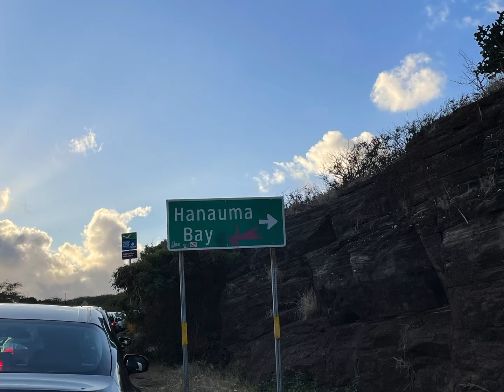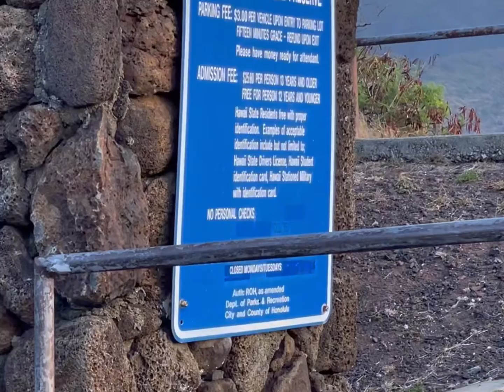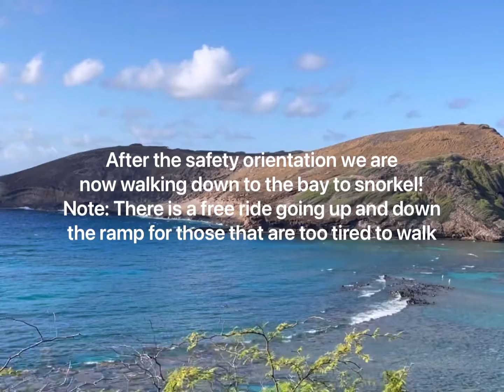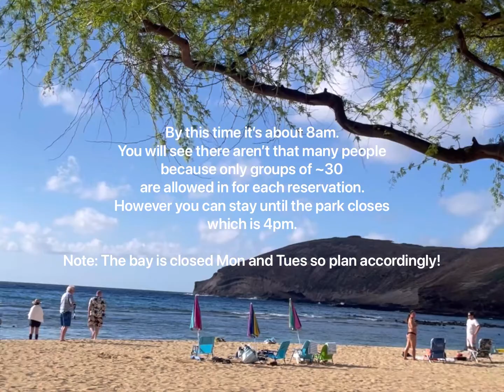Ohau Days 1 and 2 - Honolulu Waikiki Beach and Hanauma Bay Snorkeling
I pieced together some clips and pictures of our first 2 days in Oahu. First part of the video was taken moments after we arrived and checked into our hotel. Day 2 we went snorkel at Hanauma Bay which I highly recommend!!